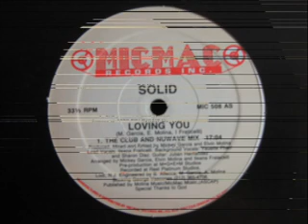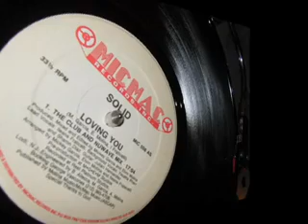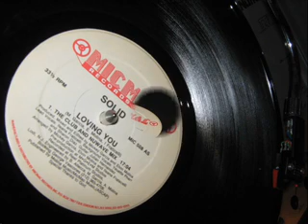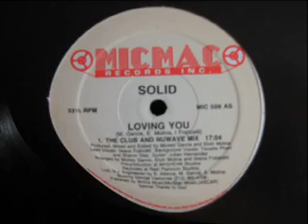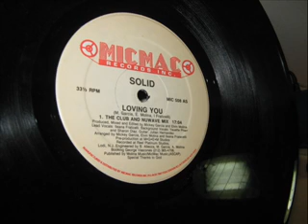Solid Loving You